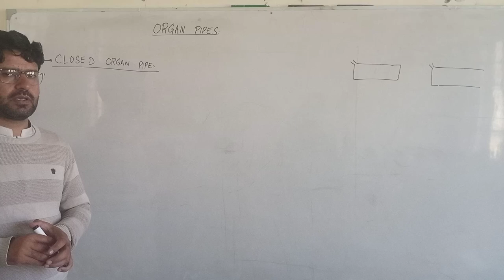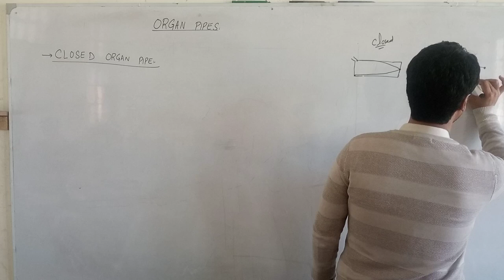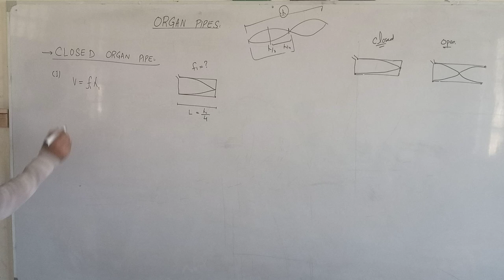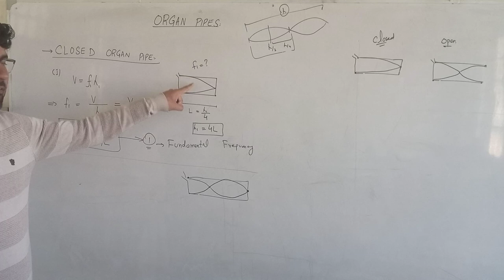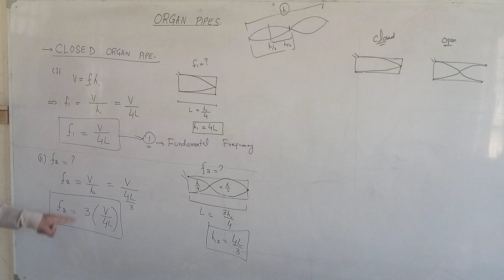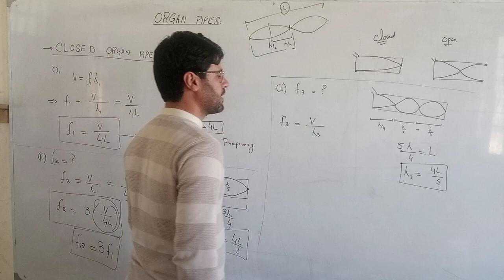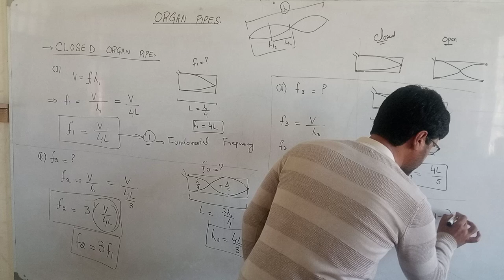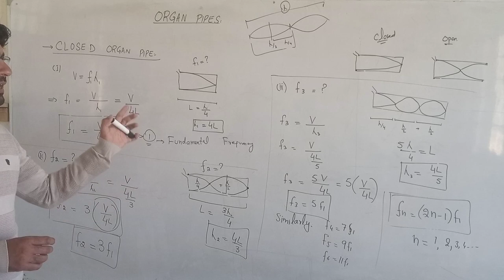Closed Organ Pipes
organ pipes|| stationary waves